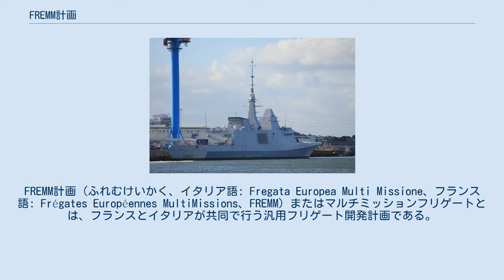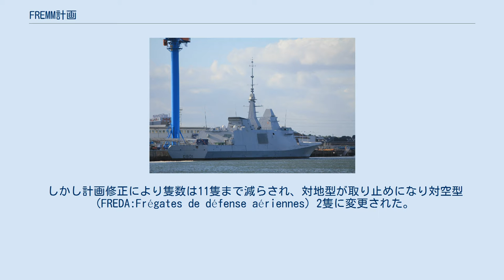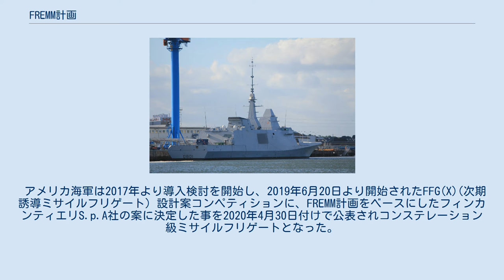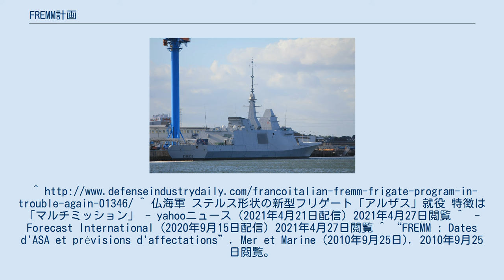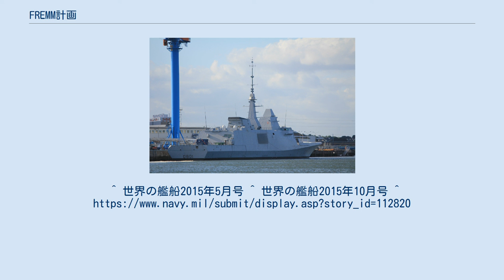FREMM計画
FREMM計画（ふれむけいかく、イタリア語: Fregata Europea Multi Missione、フランス語: Frégates Européennes MultiMissions、FREMM）またはマルチミッションフリゲートとは、フランスとイタリアが共同で行う汎用フリゲート開発計画である。
但し、フランス海軍では、Dから始まる艦番号を与えられ、駆逐艦相当として扱われている。
 2005年11月16日に決定された当初計画では、フランスが17隻、イタリアが10隻を調達する計画であった(後述のアメリカ海軍の分を除く)。
 フランスの導入計画は当初、2隻のトゥールヴィル級駆逐艦及び6隻のジョルジュ・レイグ級駆逐艦を更新する対潜型（ASM:anti-sous-marine）8隻と、9隻のデスティエンヌ・ドルヴ級通報艦を更新する対地型（AVT:action vers la terre）9隻の合計17隻を、8隻・4隻・5隻の3段階に分けて導入する予定であった。
 しかし計画修正により隻数は11隻まで減らされ、対地型が取り止めになり対空型（FREDA:Frégates de défense aériennes）2隻に変更された。
現在予算が承認されている8隻の内訳は対潜型6隻、対空型2隻である。
対潜型の1番艦アキテーヌは2007年に起工され、2013年4月に就役した。
 イタリアの導入計画は、7隻のマエストラーレ級フリゲートと4隻のソルダティ級フリゲート（ルポ／アルティリエーレ級）を対潜型（ASW）4隻と汎用型（GP：General Purpose/LA:Land Attack）6隻で更新する計画であり、特に汎用型には対地攻撃能力を重視した装備が計画されている。
 モロッコ海軍仕様の、ムハンマド6世。
 フランス海軍仕様のアキテーヌ級駆逐艦に準じた設計。
 モロッコ海軍は、フランスよりアキテーヌ級に準ずる対潜型1隻の調達を決定。
建造は「アキテーヌ」の後、「ノルマンディー」の前に行われた。
艦名は現在のモロッコの国王の名に因んでムハンマド6世とされており、2014年1月30日に就役した。
 2015年2月アキテーヌ級駆逐艦の2番艦「ノルマンディー」を購入、6月23日エジプト海軍に「F1001　Tahya Misr」として就役した。
 アメリカ海軍は2017年より導入検討を開始し、2019年6月20日より開始されたFFG(X)(次期誘導ミサイルフリゲート）設計案コンペティションに、FREMM計画をベースにしたフィンカンティエリS.p.A社の案に決定した事を2020年4月30日付けで公表されコンステレーション級ミサイルフリゲートとなった。
 コンステレーション級は、武器システムにイージスシステム ベース10を搭載したイージス艦であり、武装としてMk 41VLSやMk110 57mm砲の装備を予定している。
 基本型1隻と別仕様の9隻が建造され、フィンカンティエリの傘下企業であるマリネット・マリーンが担当する。
^ 仏海軍 ステルス形状の新型フリゲート「アルザス」就役 特徴は「マルチミッション」 - yahooニュース（2021年4月21日配信）2021年4月27日閲覧 ^ - Forecast International（2020年9月15日配信）2021年4月27日閲覧 ^ “FREMM : Dates d'ASA et prévisions d'affectations”. Mer et Marine (2010年9月25日). 2010年9月25日閲覧。
^ 世界の艦船2015年5月号 ^ 世界の艦船2015年10月号 ^